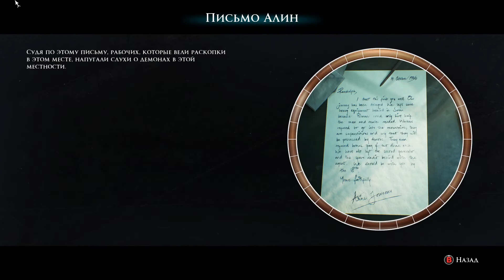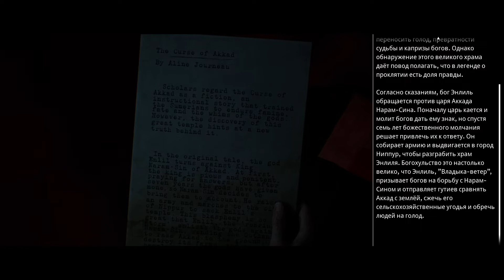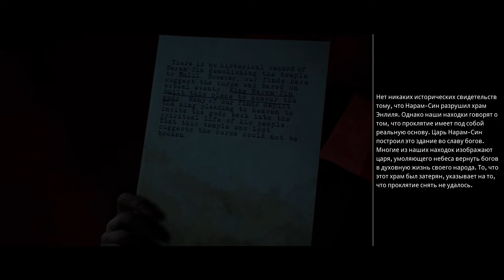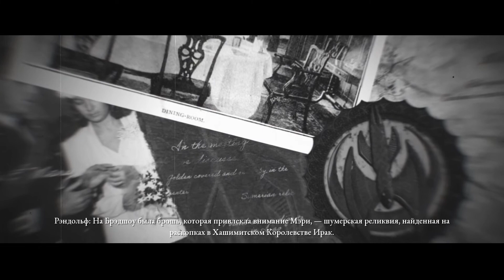The Dark Pictures Anthology: House of Ashes #3 В этих пещерах обитает зло!